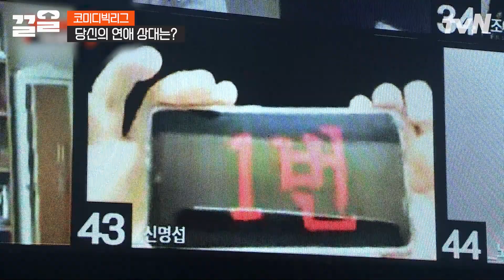여친 기쁘게 하려고 모든 여자에게 시비 거는 이상준 (Feat. 박영진 찐 와이프) | 코미디빅리그